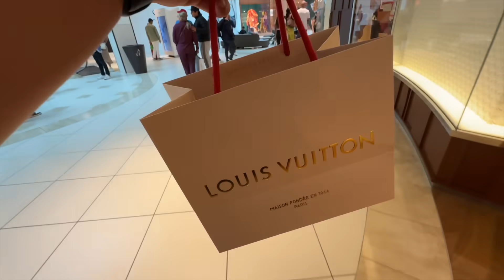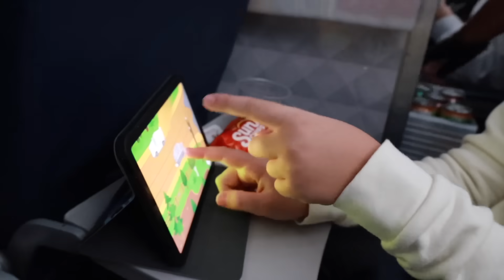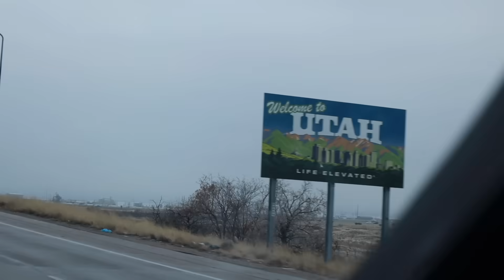LOST ON AN AIRPLANE | TINY HOLE IN THE AIRPLANE WHERE THINGS GO TO DIE | IT HAPPENED AGAIN!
In all our family travels we've learned some flying hacks and some flight tricks but one you might not no about is the tiny hole on an airplane where everything goes to die and is never seen or heard from again!

Mailing Address:
84062